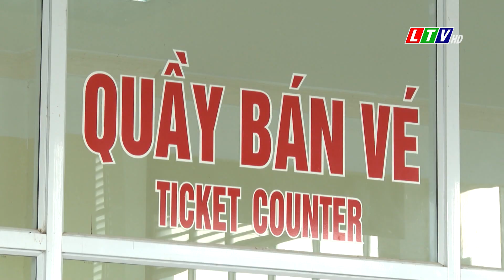LAI CHÂU - GIÁ XĂNG DẦU TĂNG, GIÁ VÉ XE CÓ TĂNG?